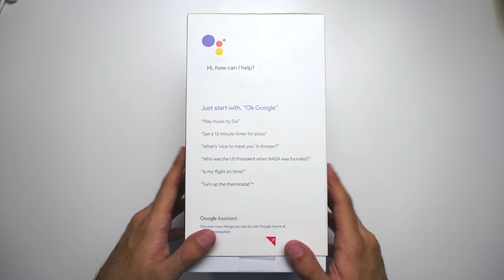Google home - أفضل مساعد؟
رابط المنتج